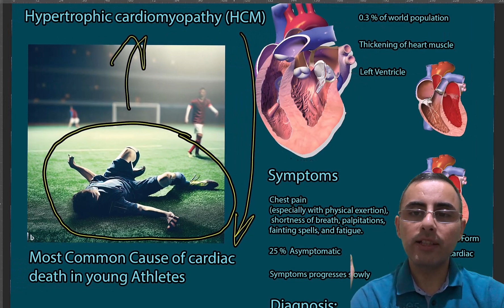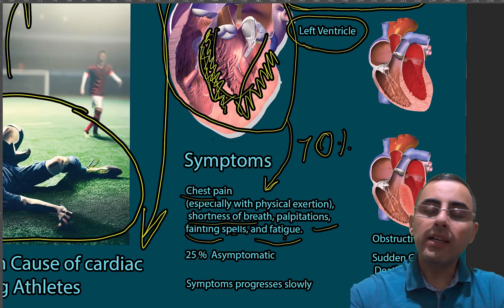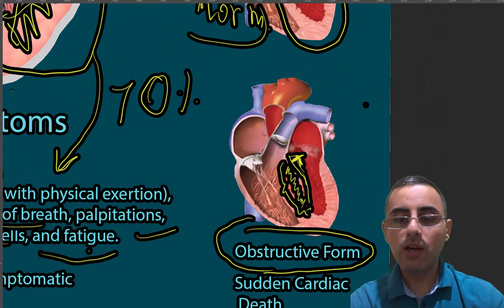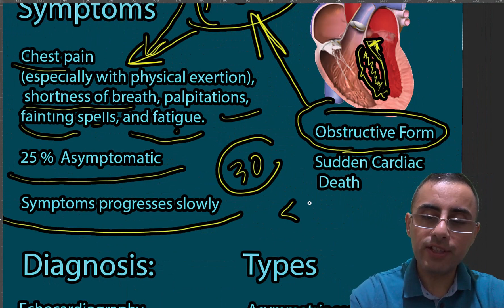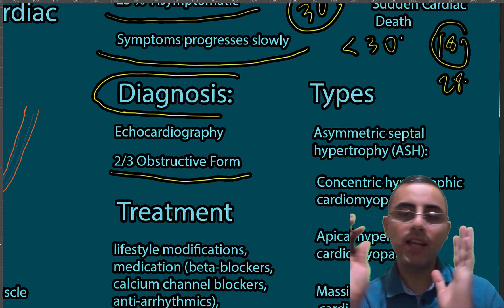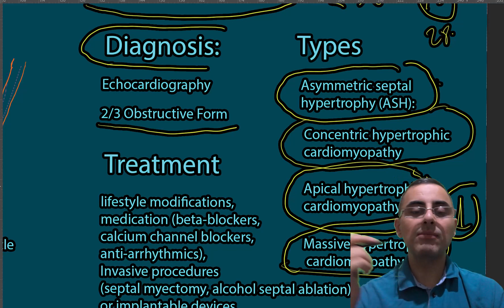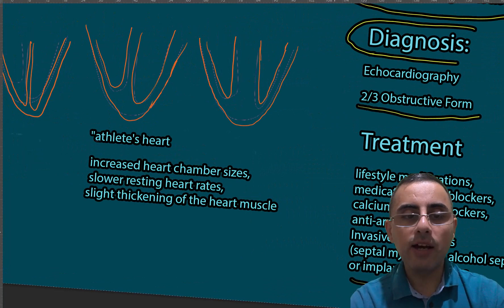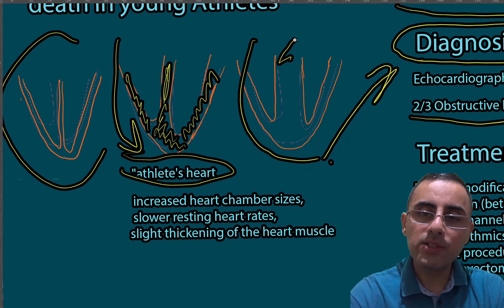Hypertrophic cardiomyopathy (HCM) Symptoms, causes, Treatment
The most common cause of sudden cardiac death among young athletes.
What is Hypertrophic Cardiomyopathy (HCM)?
How prevalent is HCM in the global population?
What are the typical symptoms of HCM?
How is HCM diagnosed?
What are the different types of HCM?
How can HCM lead to sudden cardiac death, especially in young athletes?
What is the distinction between physiological heart muscle thickening (as seen in athletes) and pathological thickening in HCM?
How does obstructive HCM impact the blood flow and cause symptoms?
What are the recommended treatments and lifestyle changes for someone diagnosed with HCM?
What is the risk of sudden cardiac death in individuals diagnosed with HCM?
Important Highlights:

Hypertrophic cardiomyopathy (HCM) is a genetic condition that leads to the thickening of the heart muscle, particularly impacting the left ventricle.
HCM has a prevalence of about 0.3% in the global population and is a leading cause of sudden cardiac death in young athletes.
Common symptoms of HCM include chest pain (particularly during physical exertion), shortness of breath, palpitations, fatigue, and fainting spells.
Echocardiography, a type of cardiac imaging, is the gold standard for diagnosing HCM.
There are several subtypes of HCM, determined by the area of the heart muscle that is thickened: Asymmetric septal hypertrophy (ASH), Concentric hypertrophic cardiomyopathy, Apical hypertrophic cardiomyopathy (AHC), and Massive hypertrophic cardiomyopathy.
In HCM, the thickening of the heart muscle can obstruct the blood flow out of the heart, leading to symptoms such as shortness of breath, chest pain, or fainting.
Only a minority of individuals with HCM are at a high risk of sudden cardiac death.
Treatment of HCM often involves lifestyle modifications, medication, and potentially invasive procedures or implantable devices.
A distinguishing feature of HCM is the absence of conditions that would typically cause such heart muscle thickening, like high blood pressure or prolonged, intense athletic training.
Despite the disease's potential severity, many individuals with HCM can lead healthy, normal lives with timely diagnosis and appropriate treatment.